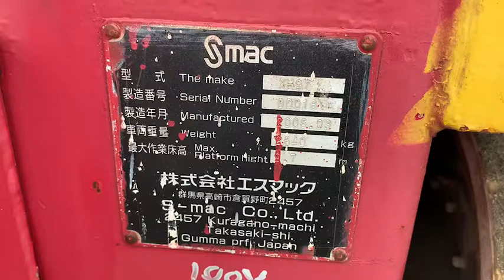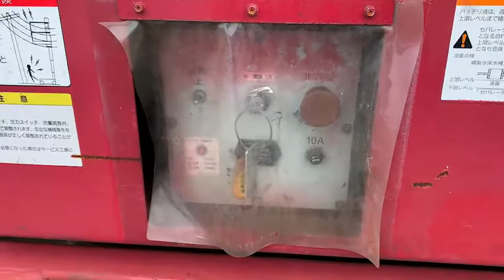saha H97 00018